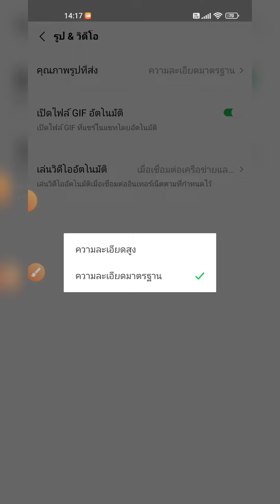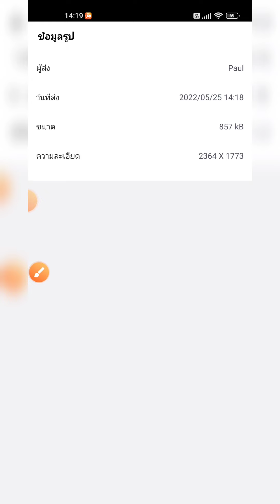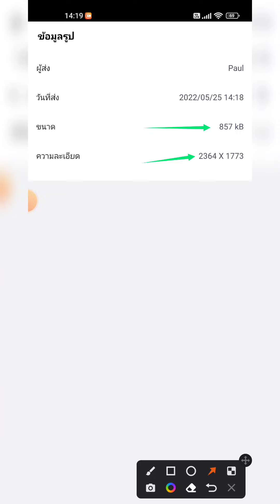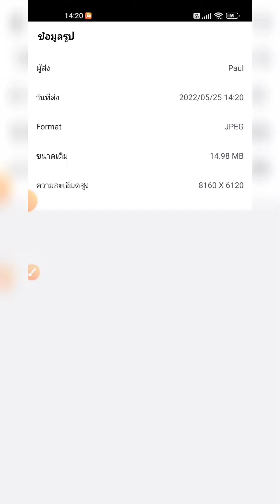วิธีส่งรูปใน LINE ชัดเหมือนต้นฉบับ (ไม่โดนบีบอัด) 2022 | Easy Android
ส่งรูปในไลน์ แล้วรูปไม่ชัด ขยายหรือซูมดูแล้วรูปแตก แก้ได้ง่ายๆ
วิธีส่งรูปใน LINE ชัดเหมือนต้นฉบับ (ไม่โดนบีบอัด) 2022

Easy Android